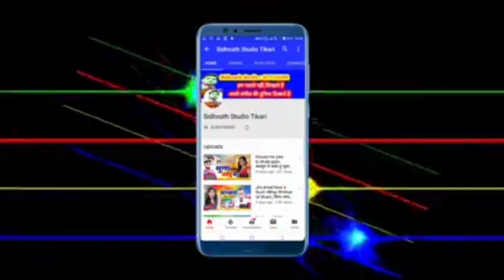2020 का PUBG पर सबसे हिट सांग - Mithlesh Anmol - खाली खेले भतार - Sidhnath studio Tekari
2020 का PUBG पर सबसे हिट सांग - Mithlesh Anmol  खाली खेले भतार  - Sidhnath studio Tekari

Singer:- Mithlesh anmol

Song:-खाली खेले भतार

Writer:-Sidhnath/pankaj

सहयोगी:-आप सब

👉khali pubg khele bhatar PUBG Khesari Amarjeet khunhu na jala kamaye,a jan love you bol da bhada nahi lwha apana piyar se,paswan par gana.maja marau paswan ke betava,ham nahi jai bau ge maiya,darad uthe pet me,sanjay kumar,New bolbam song new bolbam video.New bolbam song 2020,ne bolbam dj song 2020,chuharmal vyas, chuharmal vyas ka gana,savan song 2020,chuharmal ka gana,bolbam song 2020 khesari lal yadav,new magahi song.new magahi video.khesari lal yadav.bhojpri film song.bhojpuri filam video.bhojpuri geet.maghi geet.bhojpuri git.magahi git.new maithali song.new maithli video bansidhar chaudhary new bhakti song. new bhakti video.hot bhojpuri video.new hot bhojpuri video rani dancer new khotha song.new khotha video.antra singh.new hot khotha video.new bhojpri sad song khusbu uttam.new bhojpri sad song video pawan singh. new holi song.new holi video.new hot holi video guddu rangila.new chhath song.chhath song.new chhath video pramod premi yadav.sadsong rulal dene vala gana gunjan singh. new song.hot dance sapna chaudhri new comedy video.ritesh pandey.Bhanta Lal Yadav ka bhojpuri video, bhanta Lal ka naya bhanta lal yadav, bhanta Lal bhojpuri gana, bhanta lal magahiya gana, bhanta lal ke bhanti song bajawela, om prkash akela,om prkash akela new song,om prkash akela,om prkash akela new videio,om prkash akela new comedy,new bhojpuri song om prkash akela,new magahi song om prkash akela,neha films.new mithlesh chauhan,new bhojpuri song mithlesh chauhan,new video mithlesh chauhan,new sadi geet mithlesh chauhan,new song arun chaila yadav,akash lal yadav,chuharmal vyash,churmal vyash ka gana,kajal ji,sidhnath studio,sidhnath studi tekari sidhnath studio tikari mithlesh anmol dipak dildar.new bhojpuri song dipak dildar chhotu chhaliya,new bhojpuri song chhotu chhaliya tuntun lal yadav,ne bhojpuri song tuntun yadav awadhesh premi new song awdhesh premi,new bhojpuri song awdhesh premi dhannajay dhadkan, new song dhannajay dhadkan,new bhojpuri song dhannajay dhadkan,shasi lal yadav,new song shasi lal yadav,bhojpuri song shasi lal yadav,rcm music,New bhojpuri song#new bhojpuri video.new magahi song.new magahi video.khesari lal yadav.bhojpri film song.bhojpuri filam video.bhojpuri geet.maghi geet.bhojpuri git,magdh music,tekari,gaya, konch,panchanpuri ,cherki,dobhi,sherghati,kurtha,arwal,kinjar,jahanabad,patna,dilhi,manpur,nalanda films,shivangi films,nalanda films kagana,nalanda fillms ka video,bodh gaya,akash films,alex music,ara, bhojpur,pro music bhojpuri,bela,kusum kavya,sevarani singh,ew bhojpuri song#new bhojpuri video.new magahi song.new magahi video.khesari lal yadav.bhojpri film song.bhojpuri filam video.bhojpuri geet.maghi geet.bhojpuri git.magahi git.new maithali song.new maithli video bansidhar chaudhary new bhakti song. new bhakti video.hot bhojpuri video.new hot bhojpuri video rani dancer new khotha song.ga ya jila, jahanabad jila,patna jila,arwal jila, aurangabad jila,nalanda jila,bhojpuri song